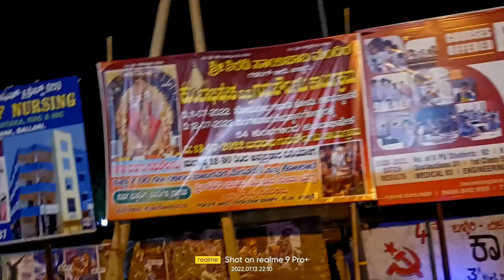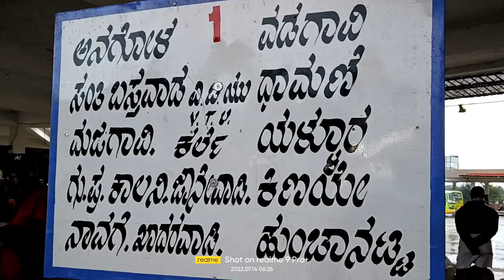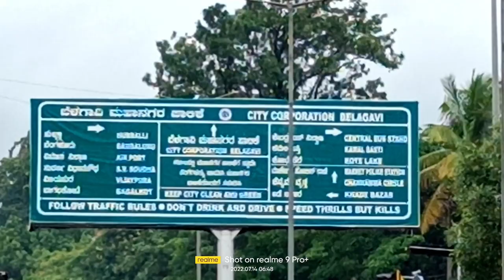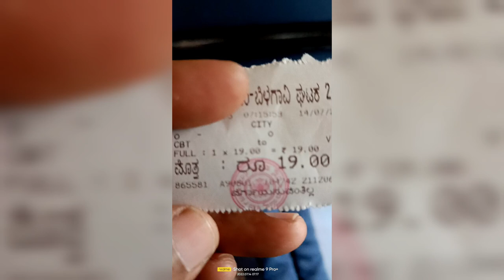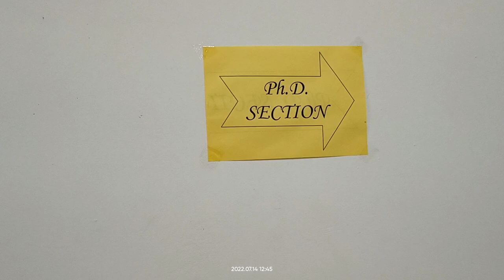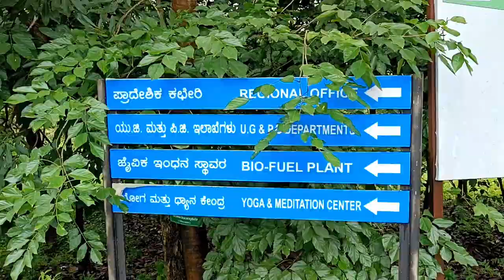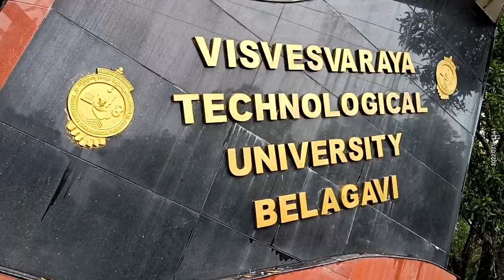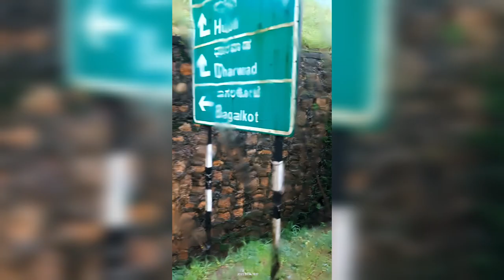Vlog1||One day in VTU CAMPUS Belagavi||VTU Tour Guide||Complete Tour with a academic Information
kanajamahithi@gmail.